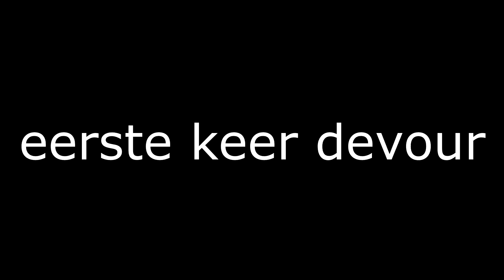ALIENS GEKILLED IN MINETOPIA?! 😱 + EERSTE KEER DEVOUR 😈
🗣 Hey Zuivies van ons kanaal.

►  Dit kanaal is van Paulus & Niels!

💡 Wil je niks missen op ons kanaal, Doe het *Belletje* aan!

( IP:   )

⌚ Bedankt voor je tijd, dat je naar deze beschrijving heb gelezen!